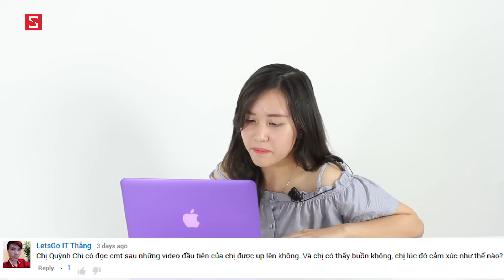Schannel - Blogtamsu cùng Quỳnh Chi: Số đo ba vòng? Cơ duyên đến Schannel? Khó khăn khi làm video?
Mời các bạn để lại những câu hỏi cho Ngọc Vy trong số Blog Tâm Sự tiếp theo nhé!

Blog tâm sự cùng Quỳnh Chi - Reviewer Schannel!